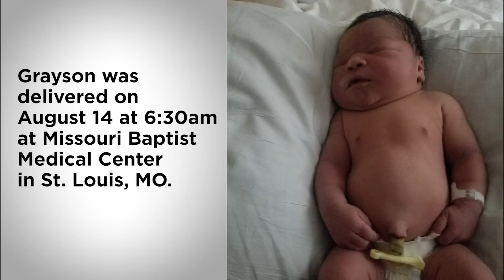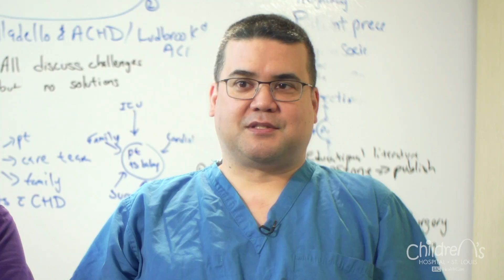Baby Grayson overcomes rare heart condition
Drs. Ginnie and Aaron Abarbanell diagnose and treat Grayson's Cor Triatriautum dexter defect